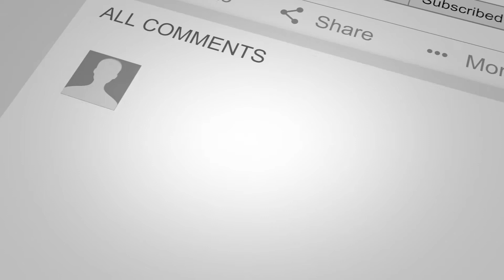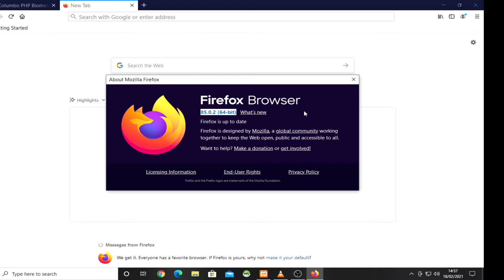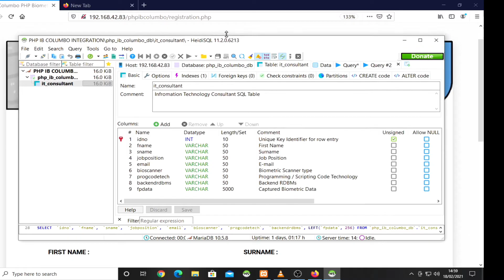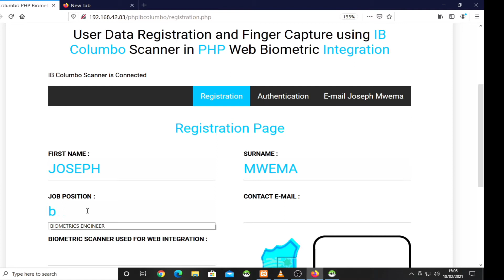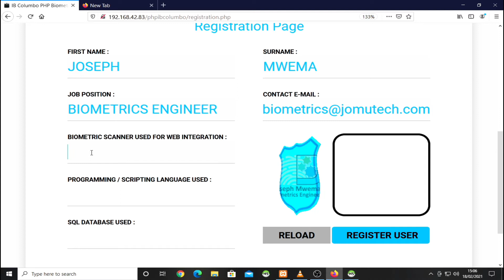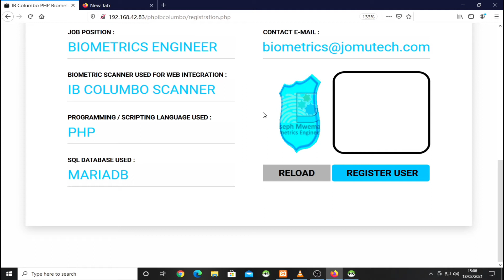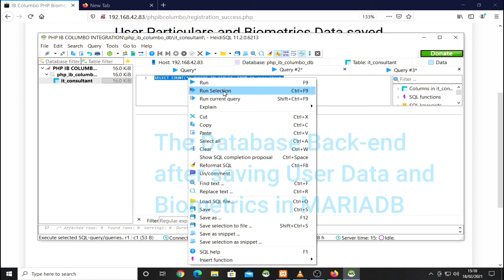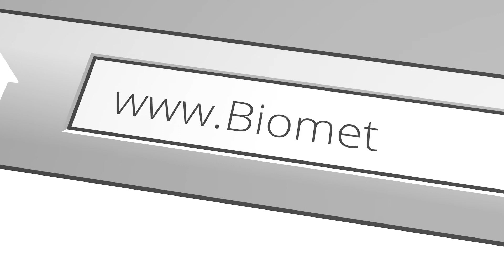PHP Web Biometric Registration DEMO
This is PHP Web Biometric Registration Application DEMO that I Developed to showcase How to Capture, Enroll and Register a Person's Biometric Fingerprints using a Columbo Finger Scanner. In Future, I will Blog about it

Esta es una integración biométrica web PHP del escáner de dedos Columbo para Windows utilizando la base de datos Mariadb para el RDBMS de back-end. Aquí hay otras integraciones de software biométrico que he implementado en el pasado

Soy un ingeniero biométrico. Ayudo a personas como usted, empresas y pymes a integrar la biometría en aplicaciones de software para plataformas Linux, Windows, Android, Web, Cloud y Raspberry Pi.

¿Necesita asistencia para implementar una solución de software de autenticación biométrica?

Puedo ayudarlo a desarrollar software para la inscripción y autenticación biométrica utilizando una variedad de escáneres biométricos y también para otras modalidades biométricas además de la autenticación digital.

En la parte inferior están mis contactos, incluida mi dirección de correo electrónico.

Joseph Mwema
Software Engineer
Jomutech Systems